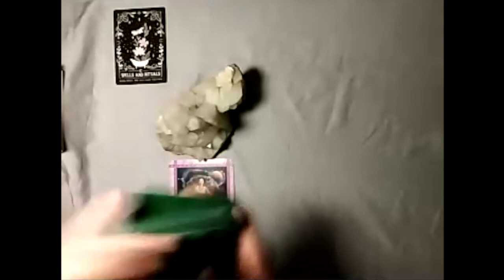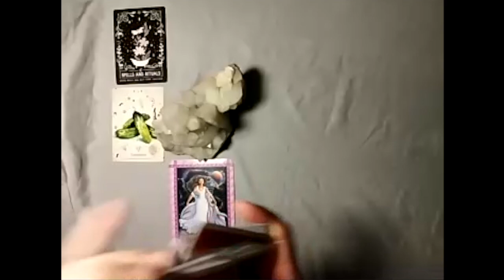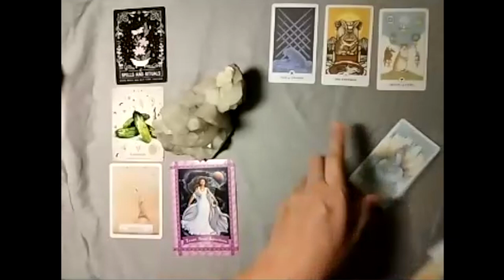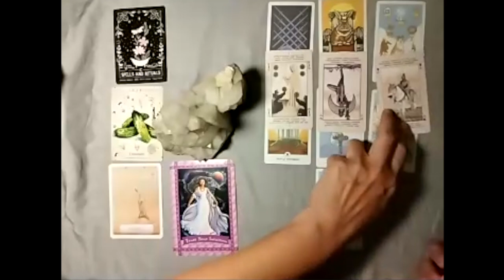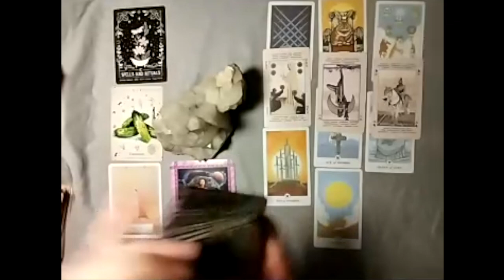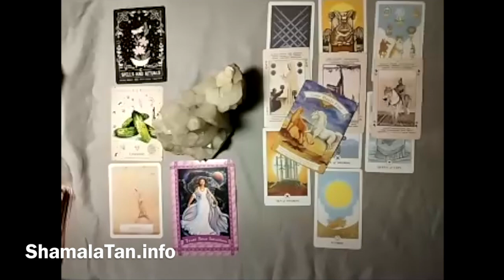Gemini | Get Ready For The Moon To Highlight Hidden Aspects | Full Moon Reading